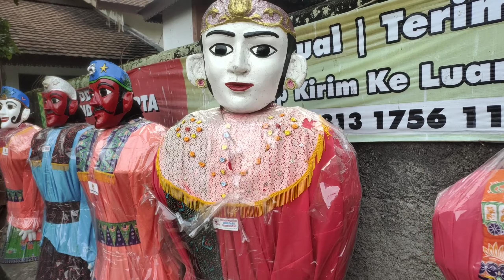KUMPULAN ONDEL-ONDEL WARNA-WARNI SETU BABAKAN SHOLAWATAN, ONDEL-ONDEL BETAWI